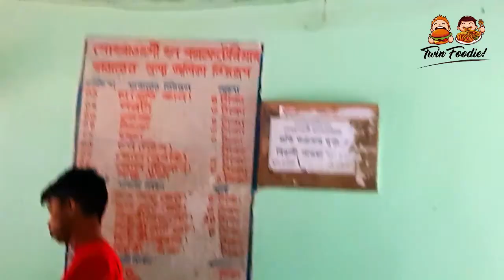Chattogram University Short Trip | Viewer Special Vlog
Hello There, This vlog is mainly created for a special vlog for all of our well-wishers and Chattogram University Campus is one of our favourite places. We recommended this place for Low Budget and Best Food Zones with beautiful places.